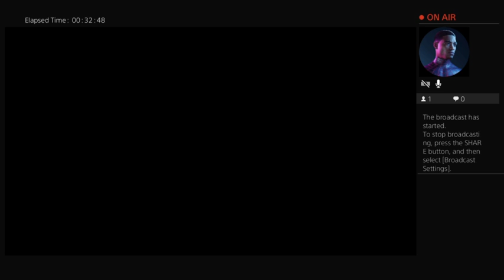2k Legends EPISODE 1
Got the new Camera! I'm so ready to stream now!